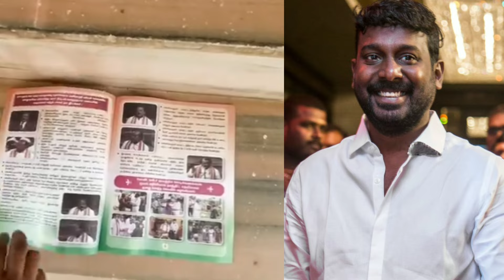வெளியான வீடியோ குமரி MP விஜய் வசந்த் செய்த கேவலமான வேலைகள் ! தரமாக கிழித்தெடுத்த மக்கள்